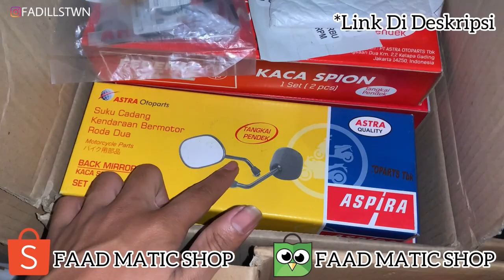CHECK SOUND & TEST RIDE SILINCER TEKAMOTO TRIOVAL | BAWAHAN LEBIH JENGGAT🔥